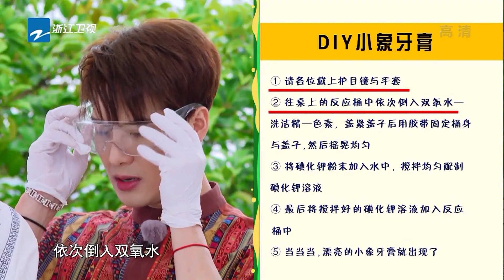嗨放派 趣味实验：吉克隽逸 王嘉尔 如何用“大象牙膏”制作“云海”特效？ ★ 爱豆星日常 ★